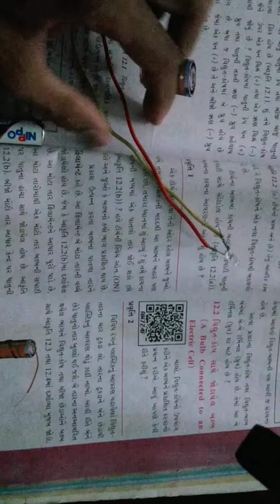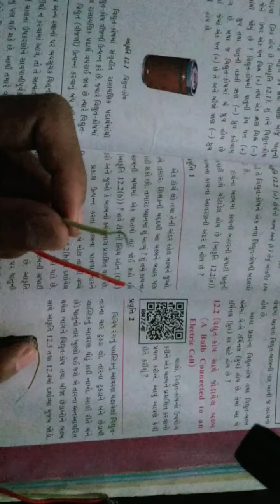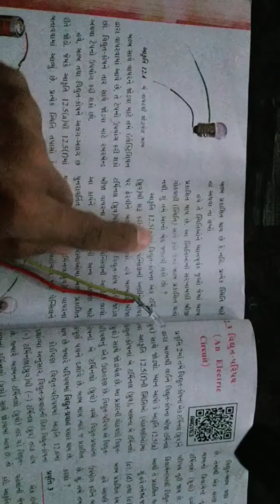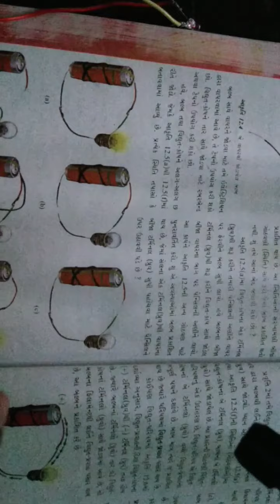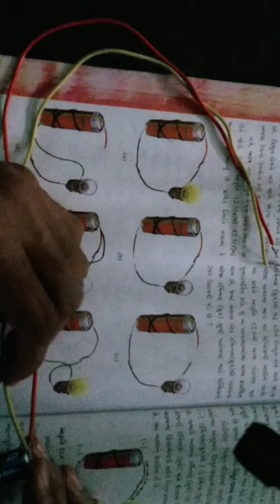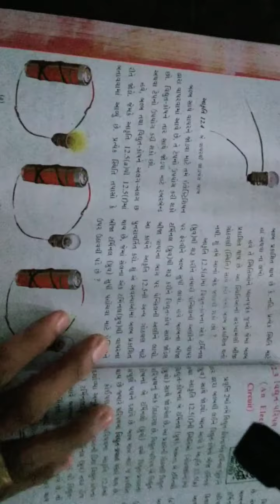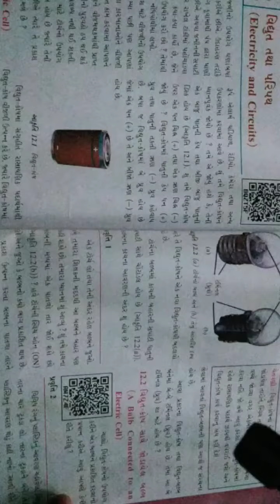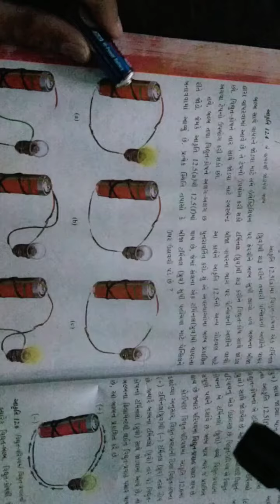std 6 ll science ll ch 12 ll video 2